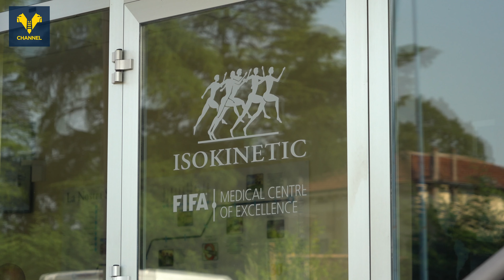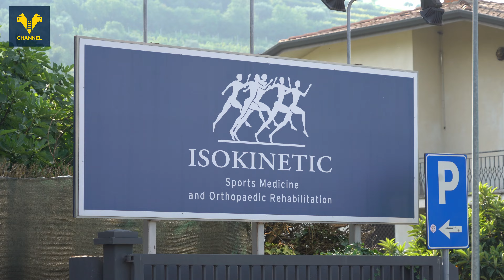A Isokinetic i gialloblù si preparano per la nuova stagione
Isokinetic, lo Sport Medicine Partner gialloblù, uno dei partner più longevi dell’HellasVerona, è stato anche quest'anno il punto di partenza per l'inizio della preparazione in vista della prossima stagione del Verona in SerieAEnilive.